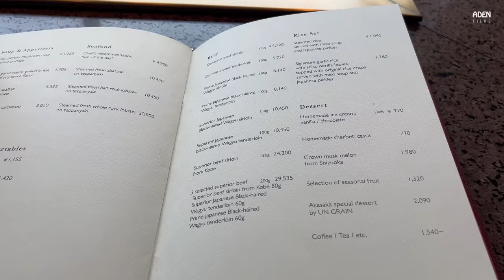High-end Steak Lunch - 5 Star Hotel in Tokyo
Visiting Teppanyaki Akasaka in InterContinental-ANA Hotel in Tokyo to have a Superior (A5) Wagyu Sirloin Steak of 300g and their signature garlic rice.
I initially ordered the steak to be "medium" but asked the chef later to prepare the second half of the steak "well done"